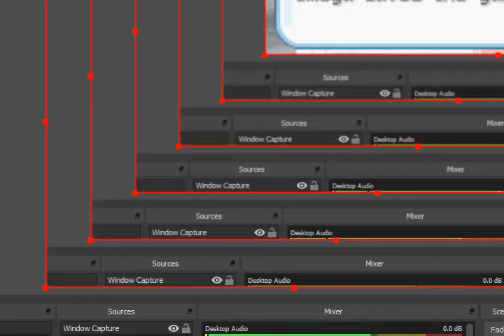Pokemon Dreams GBA Ultra Beast Shiny Nihilego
Thanks!!! :D Pokemon Dreams GBA Ultra Beast Shiny Nihilego